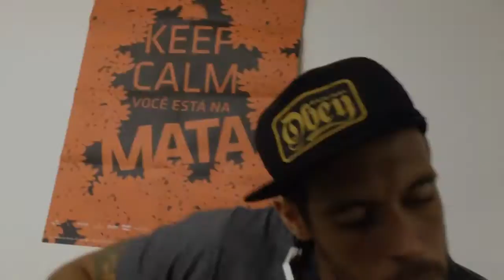Aliados - Life Style - Dudu Golzi canta U2 - Vídeo 1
Dudu Golzi é guitarrista do ALIADOS.